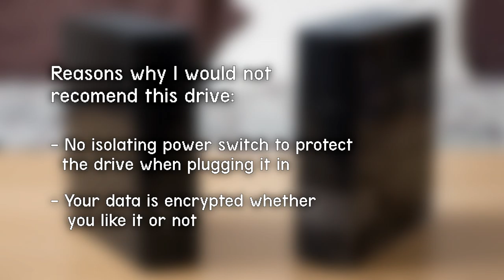How I rescued my data from a 3TB WD My Book External Hard Drive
Recently my 3TB WD My Book gave up and would not power on, this is how I managed to rescue all of my 2.9TB of data despite WD's hardware encryption.
Drive Model/Part No. WDBFJK0020HBK and WDBFJK0030HBK
The actions I took will void any warranty.